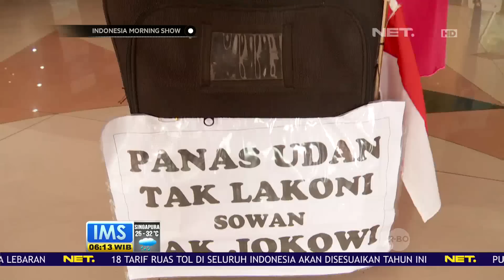Senyum Bahagia di Wajah Yuni Setelah Tuntaskan Nazar Bertemu Presiden Jokowi